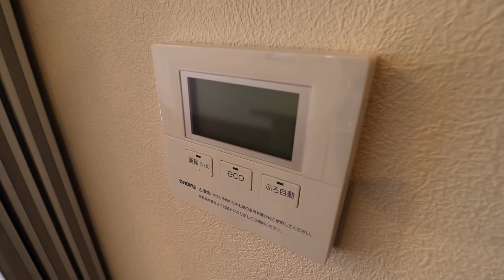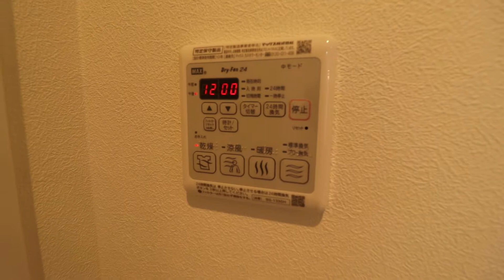高知市西秦泉寺の1LDK、賃貸物件です！